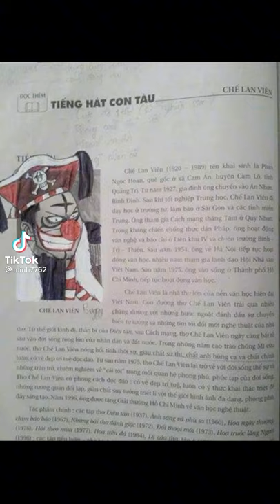vẽ bậy theo anime one piece